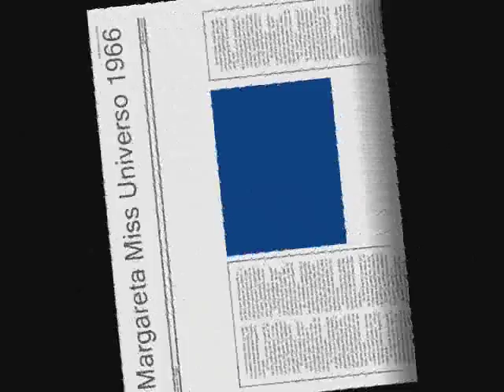Margareta Miss Universo 1966.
Gorgeous Margareta Arvidsson, Miss Universe 1966.
The article is entitled Miss Sweden - the tears of victory.